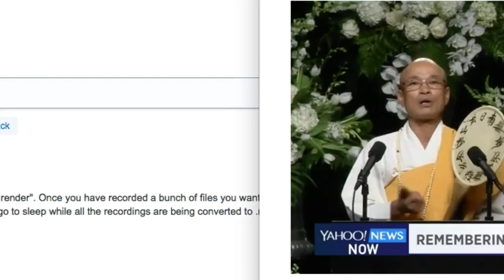Muhammad Ali memorial